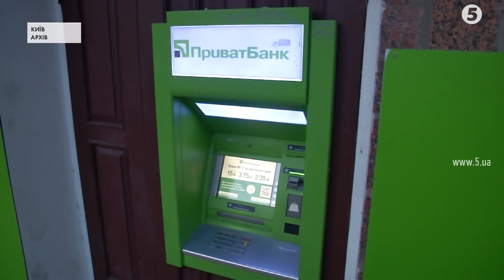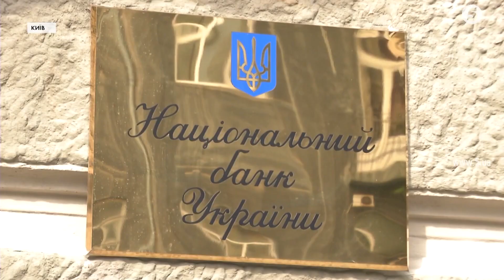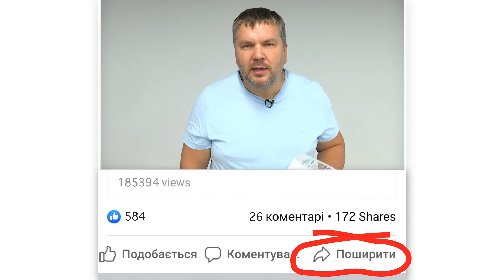🔥 "Ніх*я собі!": Андрій Полтава напалмом коментує останні новини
Підбірка свіжих зашкварів та карколомні новини. Що відбувається - пояснює Андрій Полтава. Дивіться, коментуйте.